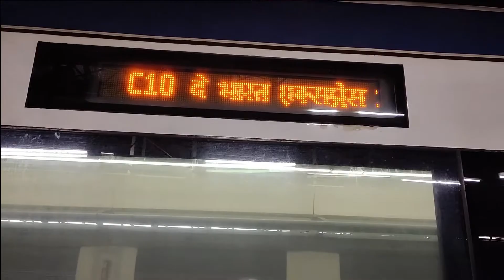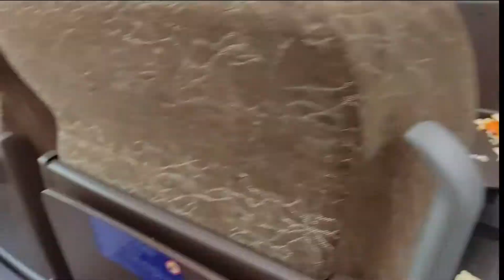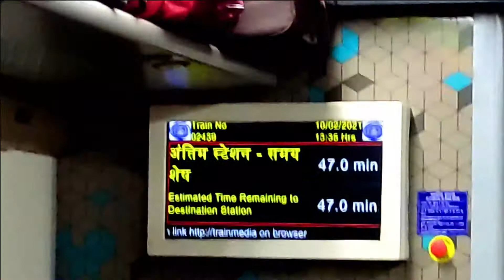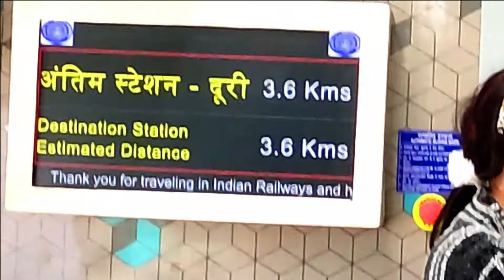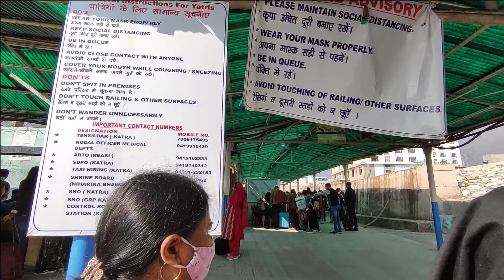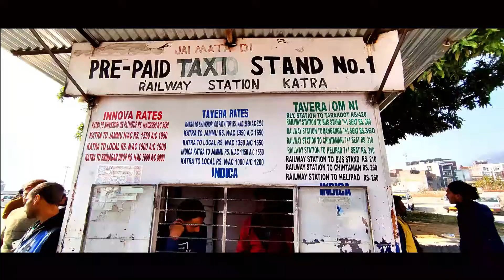New Delhi to Katra Vande Bharat Express| Covid Details, Schedule,Route, Fare| Full Journey Part-1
Train number 22439 New Delhi-Katra Vande Bharat Express will depart from the New Delhi Railway Station at 6 am and reach Katra at 2 pm. En route, the train will halt at Ambala Cantt, Ludhiana and Jammu Tawi for two minutes each.

On the return journey the same day, train number 22440 Katra-New Delhi Vande Bharat Express will leave from the Katra Railway Station at 3 pm to reach the New Delhi Railway Station at 11 PM.
In this video i will show uhh all covid related details

new delhi to vaishno devi katra vande bharat express,
new delhi to katra vande bharat express ticket price,
new delhi to katra full journey,
new delhi to katra uttar sampark kranti,
new delhi to katra vande bharat express full journey,